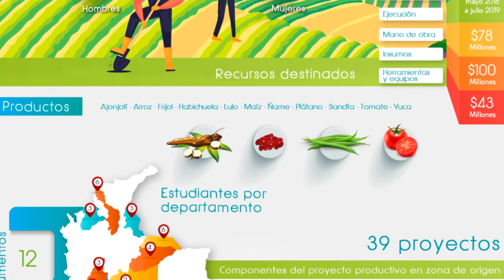Experiencia significativa: Proyectos Productivos en Zona de Origen, Universidad de la Salle